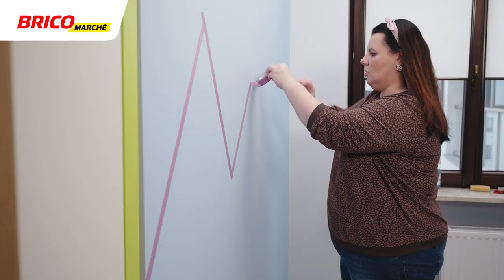Metamorfoza dziecięcej sypialni odc. 1/3 [Bricometamorfozy]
Jesteście ciekawi, jak przeprowadzić szybką metamorfozę dziecięcej sypialni w klimacie górskim? Jeśli tak, to koniecznie zobaczcie nasze wideo! Specjalistka od DIY i dekoracji wnętrz Kasia Ogórek zaprosiła do współpracy Złotą Rączkę Wieśka Skiby, by stworzyć piękny dziecięcy pokoik. W pierwszym odcinku zobaczycie, jak namalować na ścianie ośnieżone górskie szczyty oraz uszyć pasujące do nich poduszki, ale to dopiero początek. W kolejnych dwóch odcinkach Kasia i Wiesiek przygotowali kolejne remontowe niespodzianki. Koniecznie obserwuj nasz kanał, żeby zobaczyć efekt końcowy.

Więcej porad znajdziesz na naszym blogu i w mediach społecznościowych.